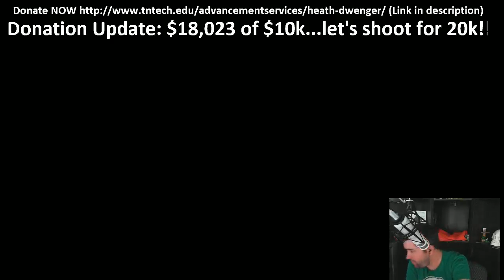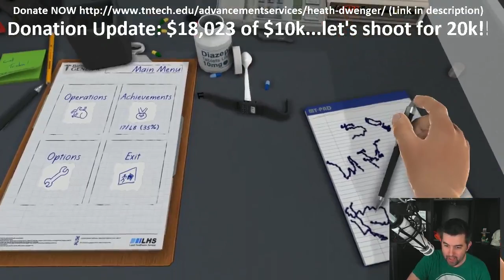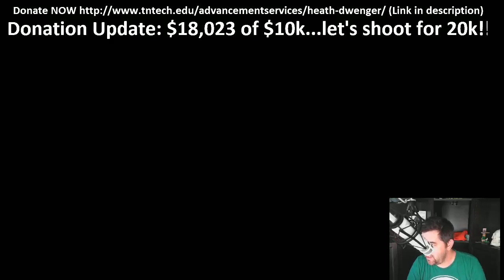Surgeon Simulator: Charity Livestream Edition! "MY WIFE PERFORMS BRAIN SURGERY!!!"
This is part of the 14 hour long Charity Livestream I did on Sunday June 2nd to raise money for the Heath Dwenger Scholarship Fund, in honor of my college buddy Heath who recently passed away from Leukemia.

Thank you everyone for your amazing support, I have the best fans in the world :)